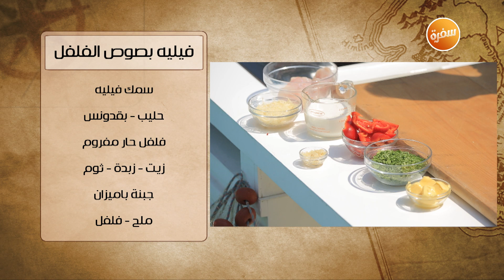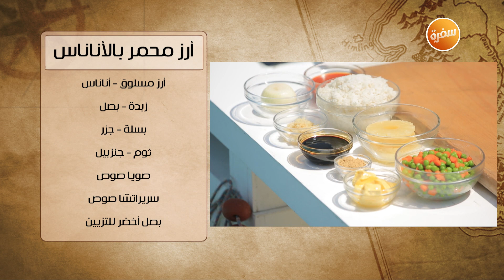فيليه بصوص الفلفل - أرز محمر بالأناناس | شبكة وصنارة | حلقة كاملة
طريقة عمل فيليه بصوص الفلفل - أرز محمر بالأناناس مع هشام السيد في شبكة
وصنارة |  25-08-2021